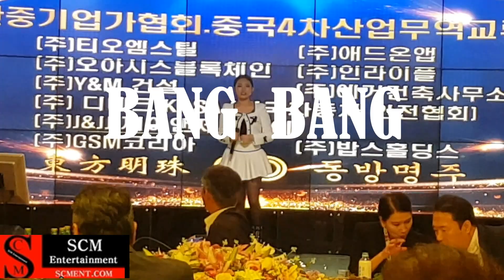에이비 (AB) BANG BANG live 공연 SINGER (AB) idol - rap, dance,song [Kpop Star]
에이비 킹덤2 BANGBANG @AB MUSIC Evaluation, SINGER - 에이비(AB)한림예고 Idol - rap, dance,song , ABMUSIC : KPOP SINGER SONG RAP DANCE CONTENTS CREATOR AB(에이비) - K-POP LIVE SINGER, ABMUSIC.KR
■SUPER STAR K 2016,  KPOPSTAR 2016
■한림예술고등학교 실용음악과
AB MUSIC - 한국 음악,  세계적인 음악, 랩, 댄스, 트렌디 K-POP
한국 연예인, 한국여자가수, 모델, 영화배우

(SBI상호저축은행)  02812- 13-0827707

- 에이비(AB) PRINCESS - Making FILM,  Album, Idol Singers - rap, dance, vocals, K-Pop Music Dance, 에이비,AB -가수 에이비, 케이팝, 대한민국 아이돌 - MUSIC BANK - korea Kpop Idol solo, music, PHOTO ZONE